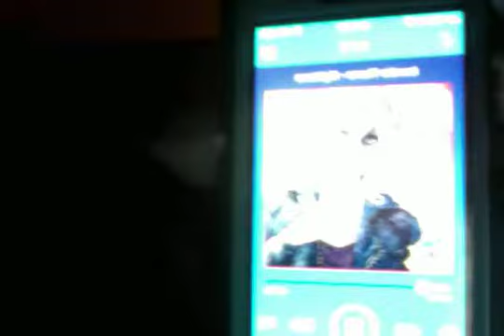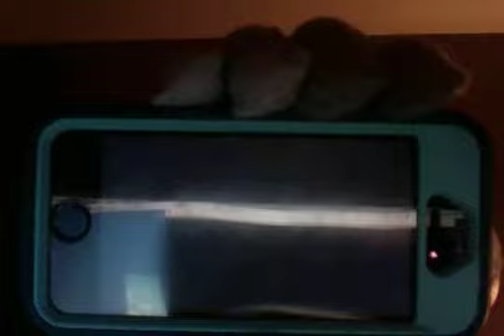My night/morning routine